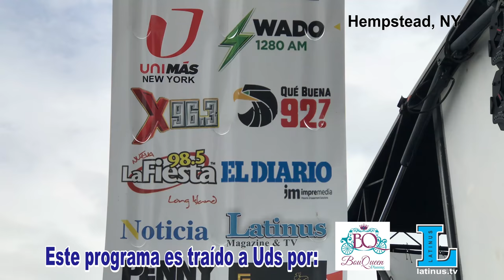Festival Día de El Salvadoreño-Americano 2018, New York ( Long Island)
El Domingo 6 de agosto se llevo a cabo el XI Festival Día de El Salvadoreño Americano con la asitencia de más de 20mil personas.

Una fiesta azul y blanco se vivió en Hempstead, New York, donde los asistentes disfrutaron de música, comidas típicas y por sobre todo mucha diversión.